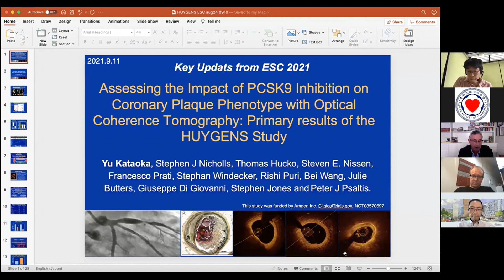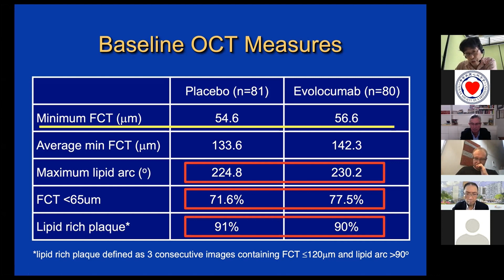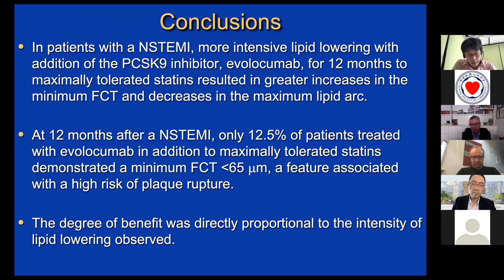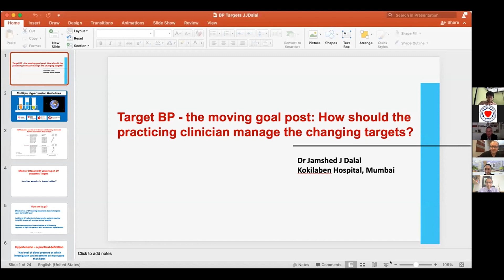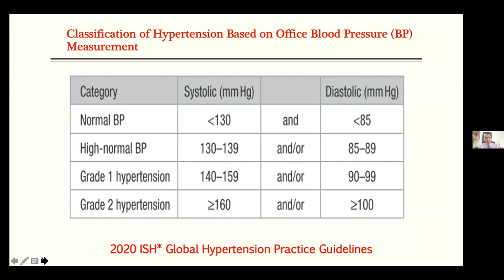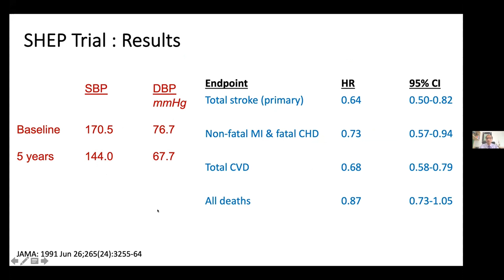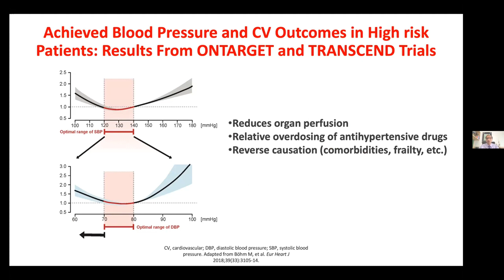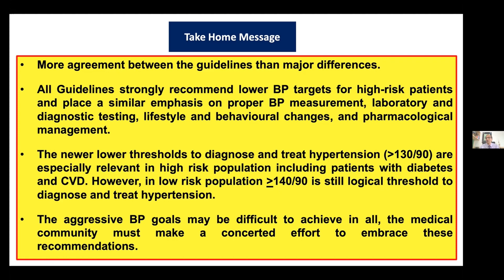APSC-APCMC Joint Webinar: Key Updates from ESC 2021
11th Sept 2021 2-3pm SGT

Presenter
Dr Yu Kataoka
National Cerebral And Cardiovascular Center, Suita, Japan
High-Resolution Assessment of Coronary Plaques in a Global Evolocumab Randomized Study (HUYGENS)

Presenter
Dr Jamshed Dalal
Kokilaben Hospital, India
Hypertension Guidelines: What to make of them?

Chairperson:
Prof Phil Aylward
Flinders University, Adelaide

Discussant:
A/Prof KK Yeo

Discussant:
Prof Steve Nicholls
Monash University, Melbourne

Recorded at APSC Cloud, Taiwan